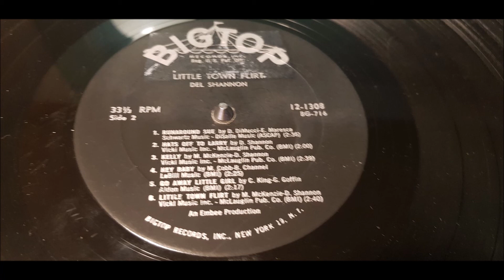Del Shannon - Runaround Sue - 1963 Doo Wop - BIG TOP 1308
Runaround Sue or "Knulla Runt Sue" in Swedish!

"Runaround Sue" is a pop song, in a modified doo-wop style, originally a US No. 1 hit for the singer Dion during 1961 after he split with the Belmonts. The song ranked No. 351 on the Rolling Stone list of "The 500 Greatest Songs of All Time".

The lyrics are sung from the point of view of a man whose former girlfriend, named Sue, was extremely unfaithful. He warns all potential lovers to avoid her at all costs, as Sue "runs around" with every guy she meets and never settles down with any man in particular. He advises; "now people let me put you wise, Sue goes out with other guys" and suggests that potential suitors should "keep away from Runaround Sue". Dion stated in his autobiography The Wanderer that although his wife's name was Susan, "Runaround Sue" had nothing to do with her. However, during a 1990 interview with his wife on The Oprah Winfrey Show, they presented the story that the song was indeed about her.